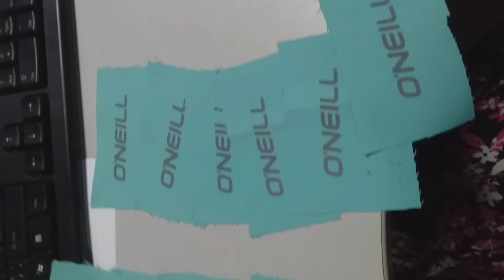Print samples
Print sample ပို့ဖို့အတွက်ပြင်ဆင်